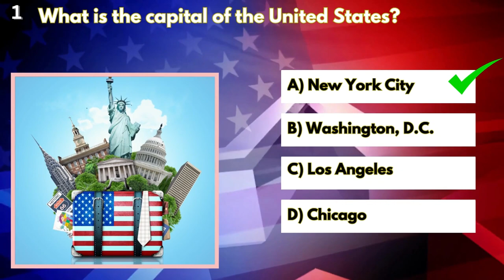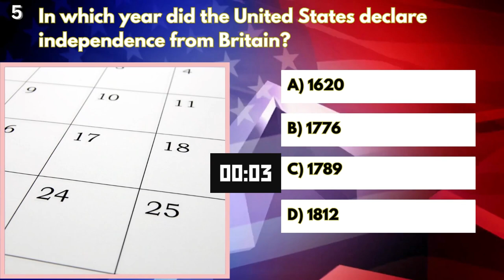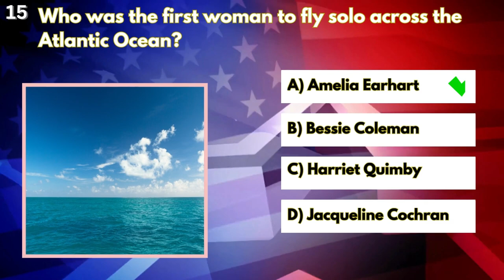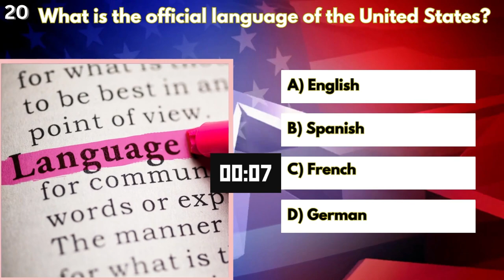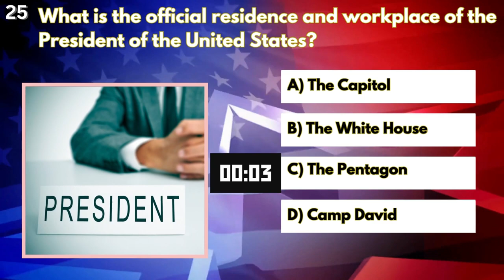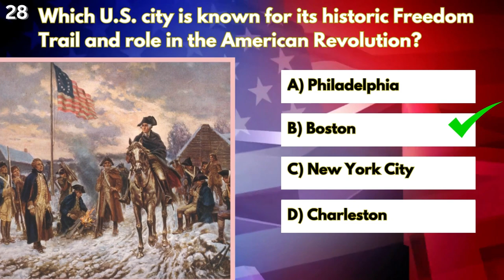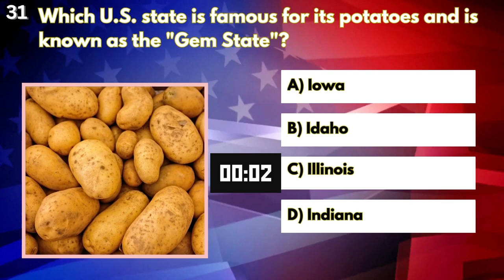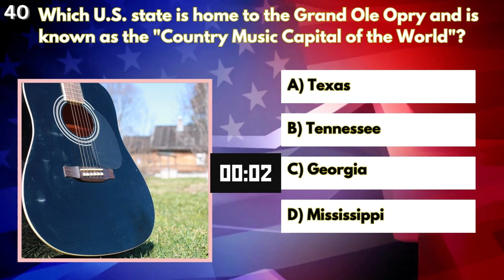How Much Do You Know About United States US? | US General Knowledge Trivia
The "How Much Do You Know About the United States" trivia quiz video is an engaging and educational quiz designed to test your knowledge of various aspects of the United States. With a diverse range of questions, it challenges participants on topics such as history, geography, culture, politics, and more. Viewers can expect a fun and informative experience as they navigate through a series of multiple-choice questions, true or false statements, and even open-ended queries. This quiz serves as an excellent way to explore and learn about the United States, making it suitable for anyone eager to test their general knowledge and discover fascinating facts about this diverse and influential nation.

Can You Answer These USA Quiz Questions?
How Much Do You Know About United States 🇺🇸? - General Knowledge Quiz #10
"UNITED STATES" QUIZ! 🇺🇸| How Much Do You Know About "UNITED STATES"? | TRIVIA
US Trivia Questions And Answers (United States of America Quiz) | USA General Knowledge Trivia
United States Quiz
Guess the State of the USA! 🇺🇸
Can you name all 50 U.S. States? USA Game/Quiz/Trivia/Test
US Quiz (AMAZING American Geography & History) - 20 US Questions & Answers - 20 US Fun Facts
US State Capitals Quiz
USA Quiz: Can You Pass This General Knowledge Quiz? - Online Quiz
General Knowledge & Trivia Quiz - Challenge yourself and try to beat 20! With English audio.
Historical Figures Quiz
US General Knowledge trivia quiz 1 # 40 Questions and answers.
General Knowledge Quiz: How Much Do You Know About the USA? USA Trivia Challenge | Country Series #1